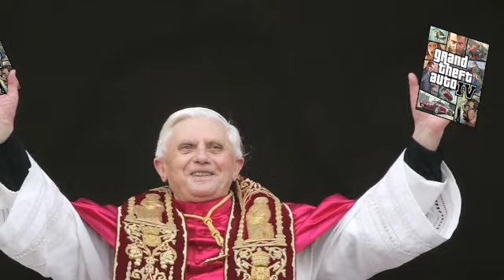wallpaper video blog #3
arjun interviewed by wallpaper's manager about the situation with ricky, and the man himself broadcasts a message from the jungle